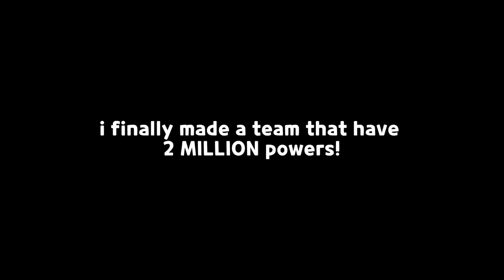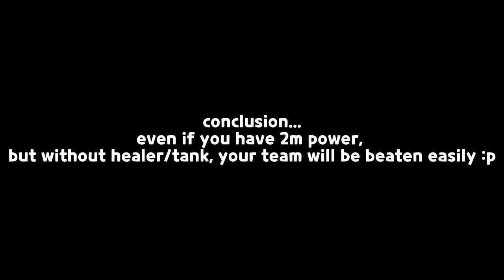first time reaching 2 million powers in crk... 😳✨